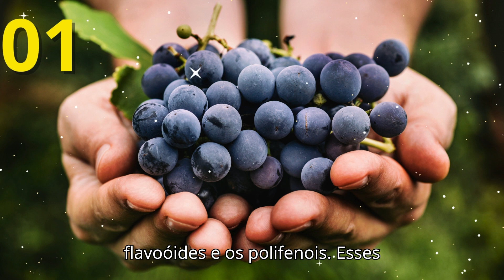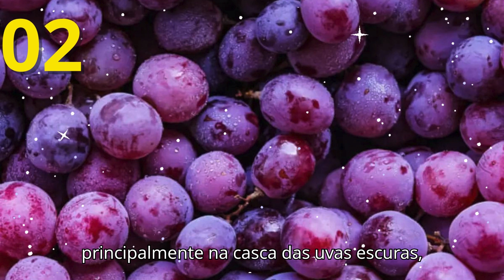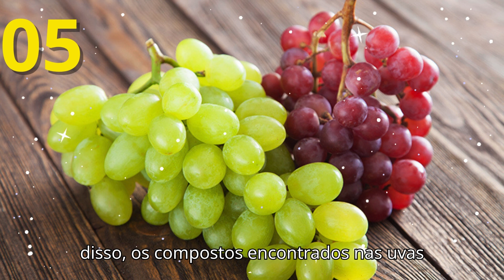benefícios da uva 🍇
Bem-vindos ao nosso canal! No vídeo de hoje, mergulhamos fundo nos benefícios da uva para a nossa saúde. Descubra como essa fruta deliciosa pode melhorar sua qualidade de vida de várias maneiras!

Neste vídeo informativo e inspirador, exploramos o poder antioxidante da uva, seu impacto na saúde cardiovascular, sua relação com a proteção cerebral e controle do açúcar no sangue, além de seus benefícios para a pele e sua contribuição para a perda de peso.

Aprenda como a uva pode ser uma aliada poderosa em sua jornada rumo a uma vida mais saudável e equilibrada. Desde sua ação antioxidante até seu potencial terapêutico, há muito para descobrir sobre essa fruta versátil e nutritiva.

Assista agora e descubra por que a uva deve ser uma parte essencial de sua dieta diária. Juntos, vamos explorar o maravilhoso mundo dos benefícios da uva!